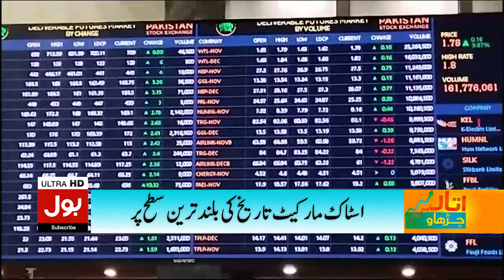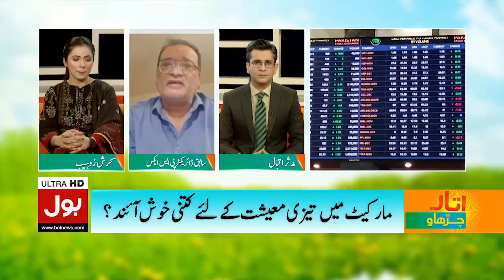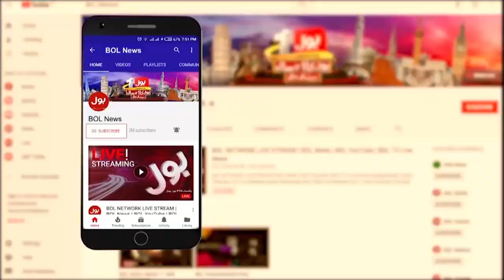Stock Market Update | Good News For Business Community | Dunya BOL Hai